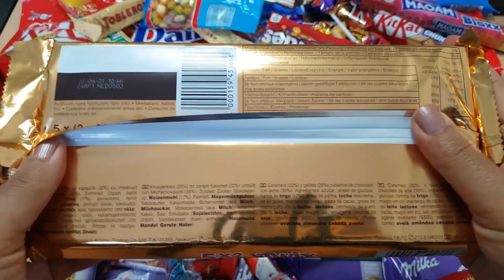Mouth Watering Opening of Chocolates ASMR